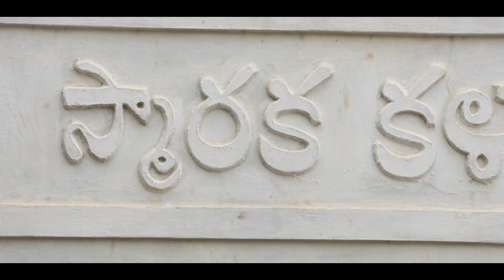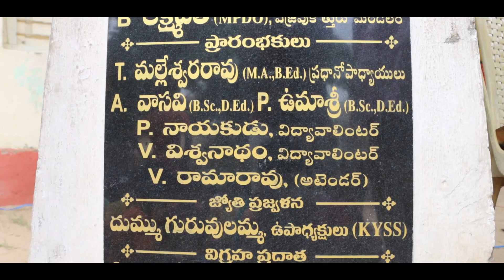Gandhi Jayanti saptah 02 October 2023 to 8 October 2023 at Manchineellapeta. org. by kyss.in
Document from Laxminarayanarao Komara